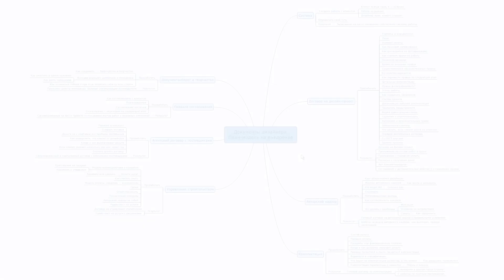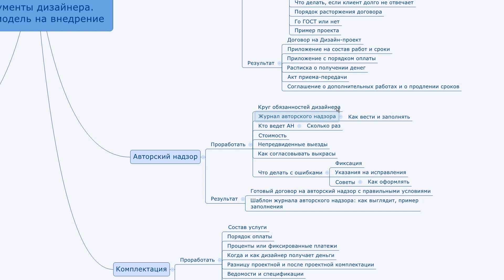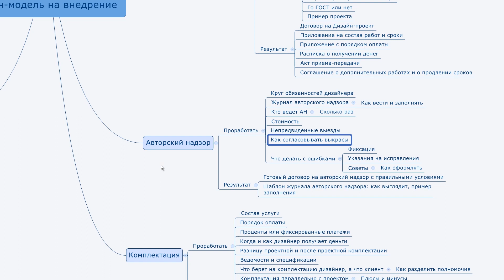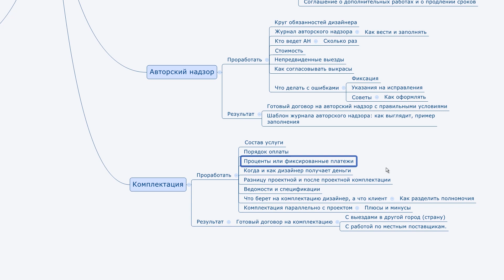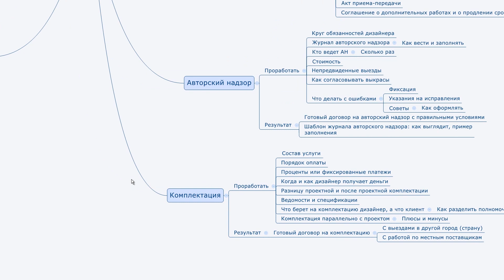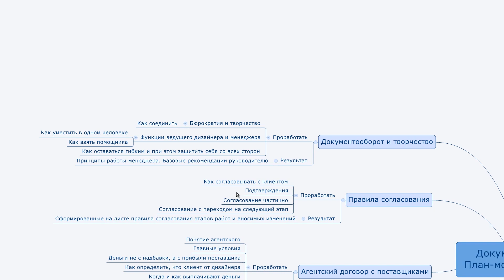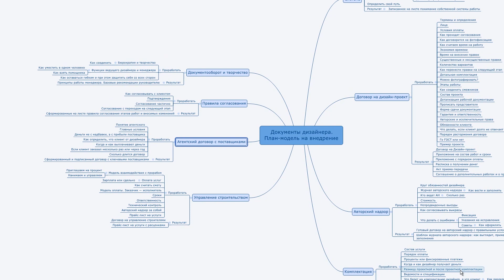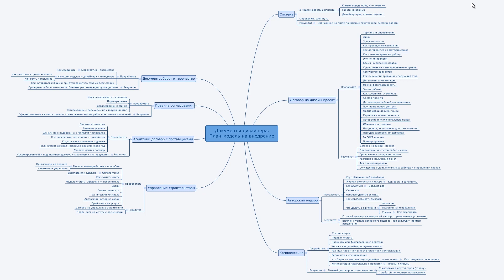Документы дизайнера - Часть 3 - Структура и чек лист